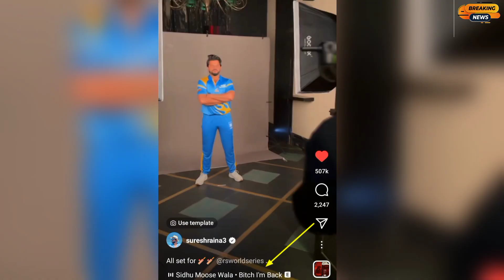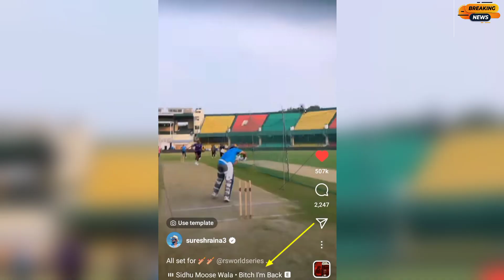मूसेवाला के गाने बड़े Cricketers भी सुनते है, वीडियो देखिए जरा...| Suresh Raina Sidhu Moosewala's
sidhu
suresh raina
sidhu moose wala reaction video